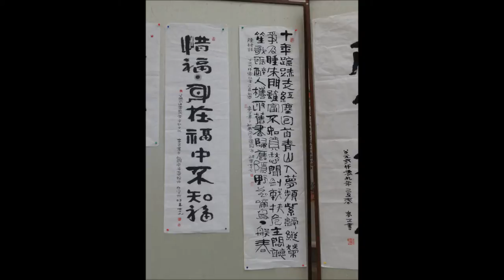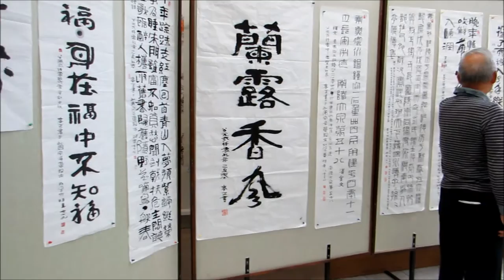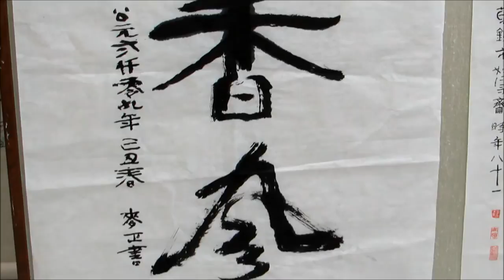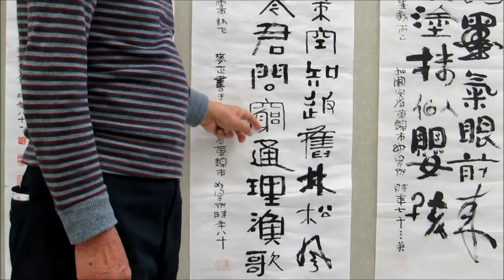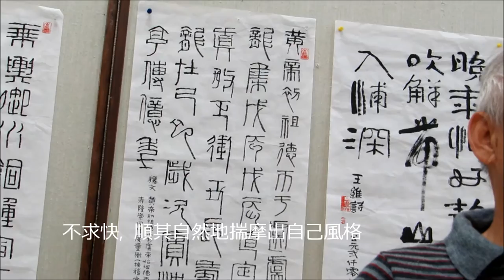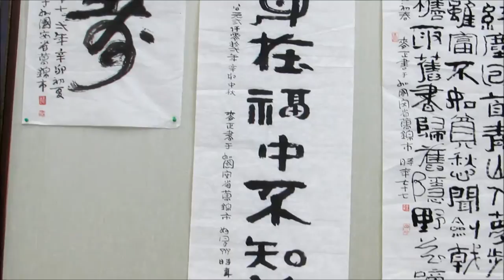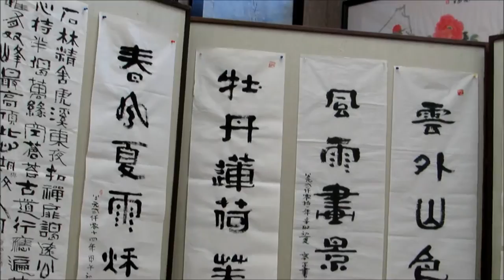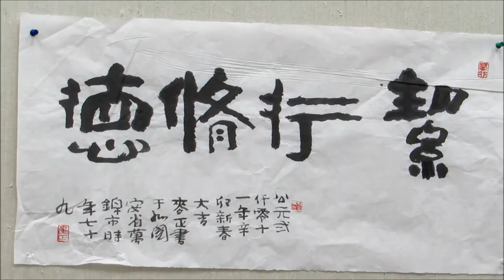MAK Ching 麥正講座: 我的書法 (HD)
安省中國美術會藝術講座

麥正主講:我的書法及繪畫
由安省中國美術會主辦之藝術講座，本期題目為「我的書法及繪畫 」，邀得麥正先生主講及示範。將於2014年7月12日(星期六)，下午2:30到4:00舉行，地點:3838 Midland Ave. unit 102,  M1V 5K5，(即士嘉堡Passmore Ave.以南)。 歡迎參加。

麥正: 香港著名作家、漫畫家、園藝家、及畫家。歷任加拿大安省中國美術會常務董事。

MAK Ching Painting Workshop
2014/07/12, 2:30--4:00pm
Ontario Chinese Artists Association